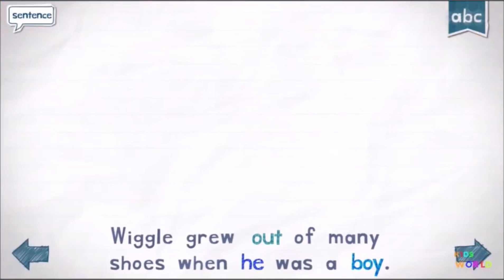Endless speech: boy